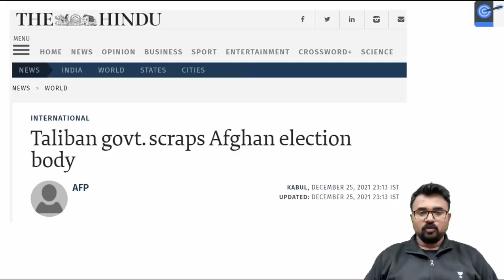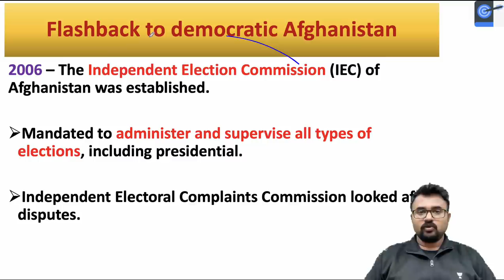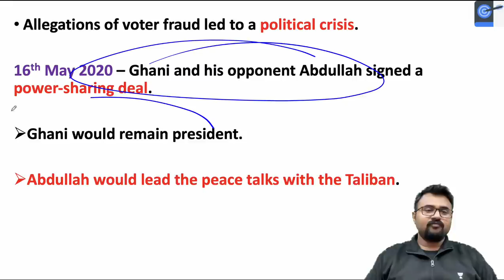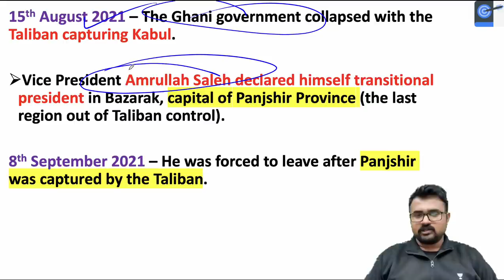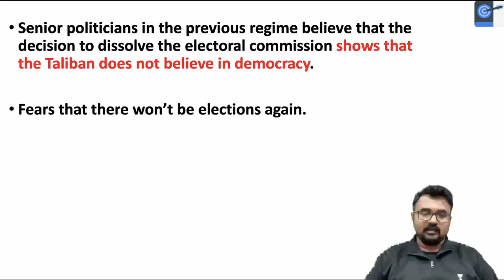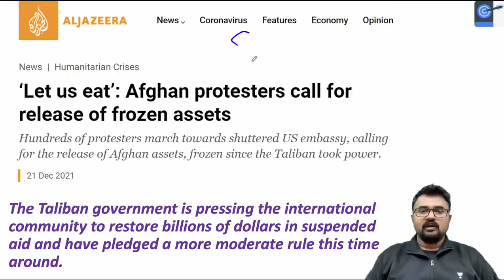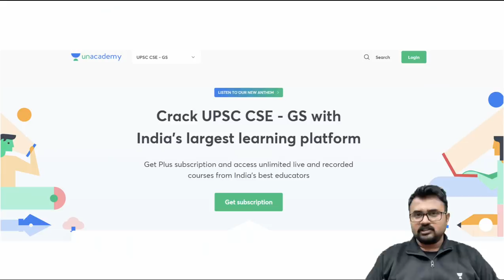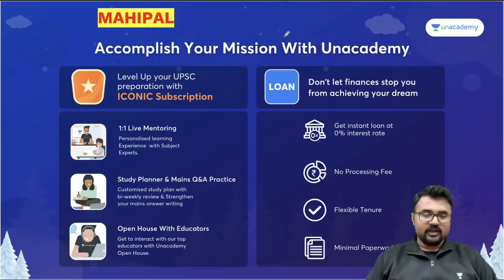Taliban Dissolves Afghanistan's Election Commission l Can Democracy ever return to Afghanistan?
In this lecture, Mahipal Singh Rathore talks about Taliban Dissolves Afghanistan's Election Commission l Can Democracy ever return to Afghanistan?

Unacademy Learner App Benefits:
1. Learn from your favourite Educator
2. Dedicated DOUBT sessions
3. One Subscription, Unlimited Access
4. Real-time interaction with Educators
5. You can ask doubts in live class
6. Limited students
7. Download the videos & watch offline

Get the UPSC-CSE GS Iconic Advantage:
1. Personal Coach
2. Study Planner & Bi-weekly Reviews
3. Dedicated Doubt Clearing Space
4. Personalized Test Analysis
5. Study Booster Sessions
6. Preparatory Study Material
7. All the Unacademy Subscription Benefits